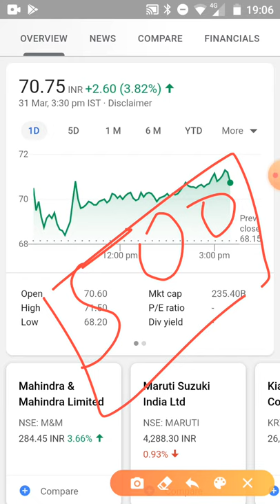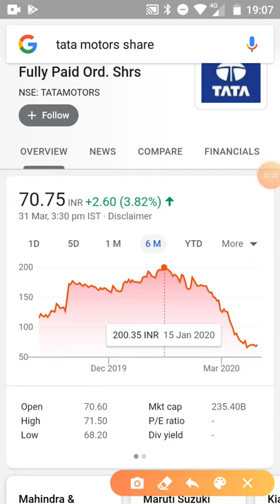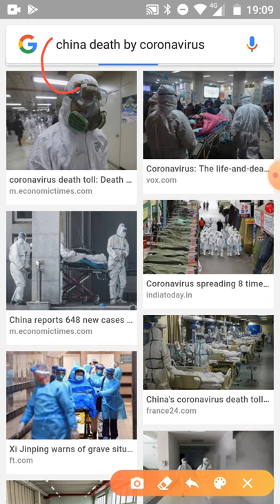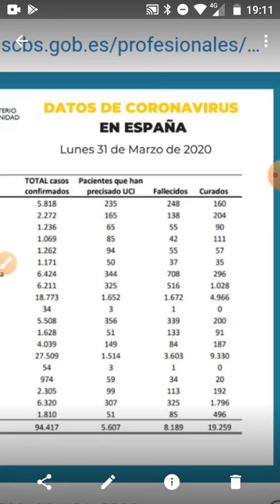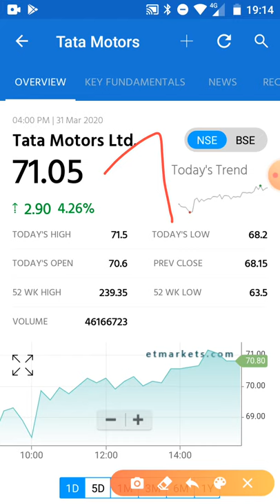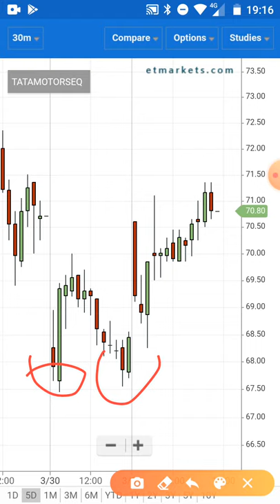Tata motors प्रतिदिन 5% UP देख लो multibagger बनेगा डर लगेगा पर मुनाफा होगा